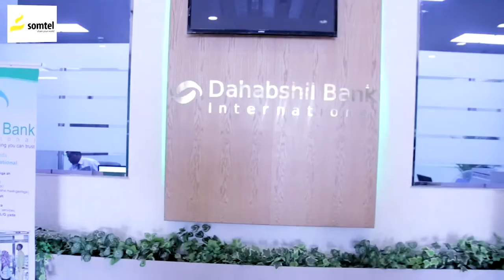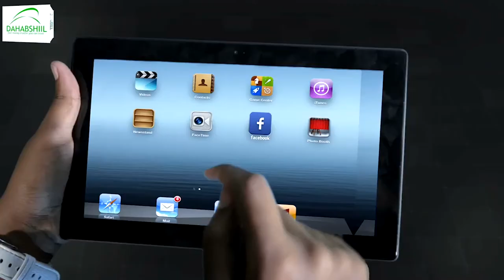Waxa cabsi wayn laga qabaa in mudaharaadyo hor leh ka dhacaan Sudan.